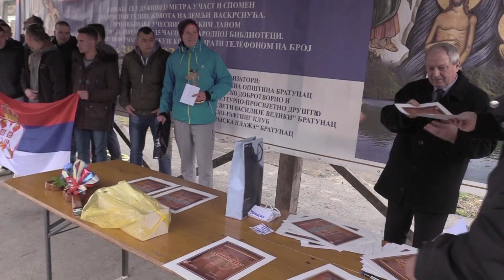Plivanje za Bogojavljenski casni krst Bratunac 2018 UPSMedia